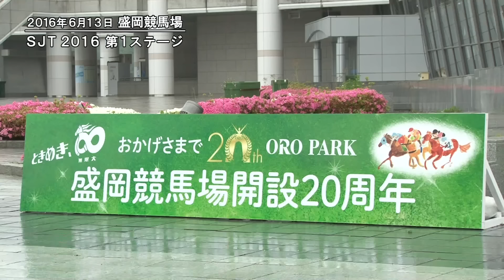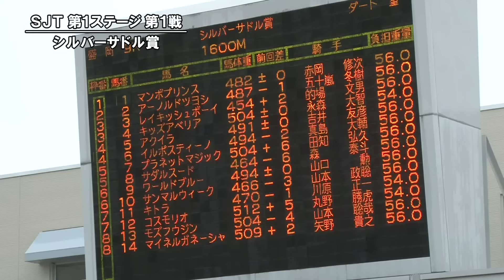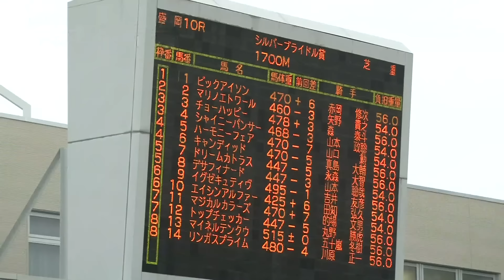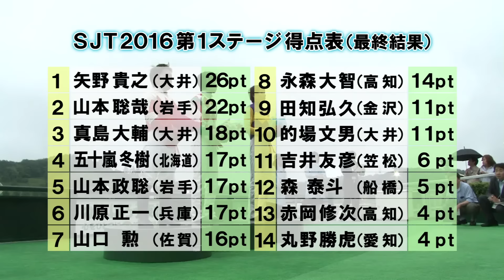SJT2016 第１ステージ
6月13日（月）　盛岡競馬場
スーパージョッキーズトライアル(SJT)2016　第1ステージ

ＪＲＡ札幌競馬場で実施される「2016ワールドオールスタージョッキーズ」への出場をかけて全国から集まったトップジョッキーたちの一日です。

概要・結果等はSJTサイトをご覧ください。

※先日公開した動画に一部誤りがあったため、再度公開いたしました。お詫びして訂正申し上げます。